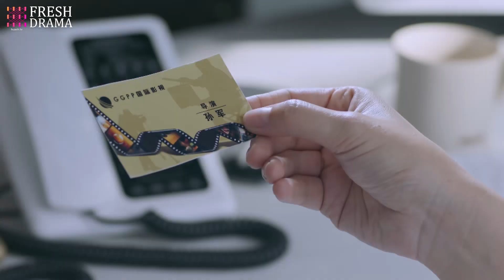The vile boss made her former employee jobless with tricks to force her come back to work for her!